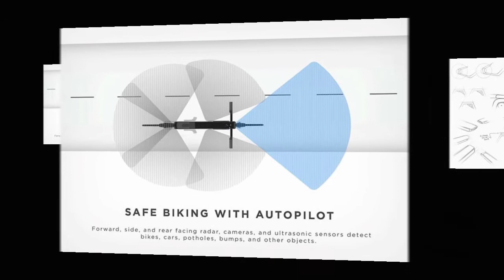Tesla Model B 2021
The Model B forms a bridge between conventional bicycles and road-vehicles, with a design that, like cars, is designed to be safer, more efficient, and less energy-intensive. The Model B’s sleek frame comes with forward, side-facing, and rear proximity and LiDAR sensors that scan the surroundings to create a protective bubble around the rider, alerting them of any obstacle. Each wheel comes with its own dedicated motor, forming the Model B’s dual-drive system. Spokes on the wheels are replaced by shock-absorbers, helping keep your ride smooth.